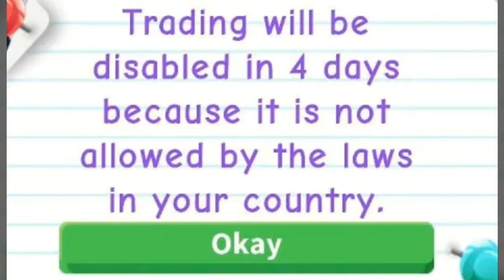(ROBLOX) Trading is BANNED in adopt me...